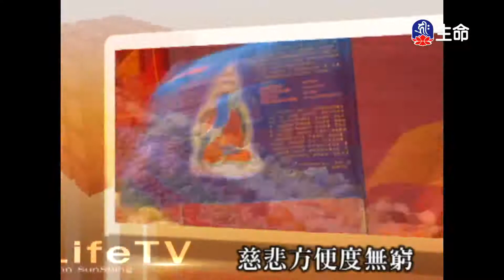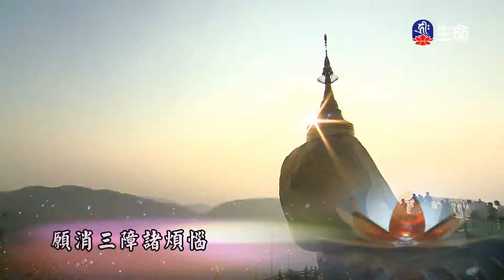慈悲實踐家-03-1_海濤法師弘法講座(國台)_(lifetv_20200909_10:00)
海濤法師弘法講座(國台)_慈悲實踐家-03。